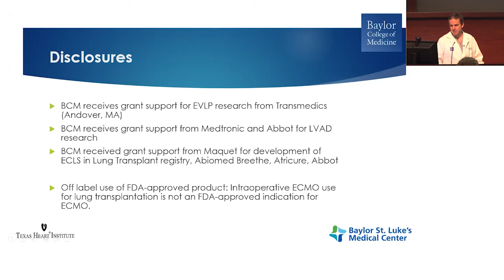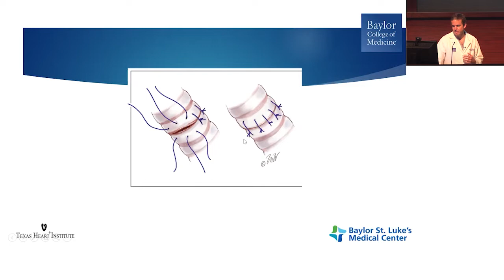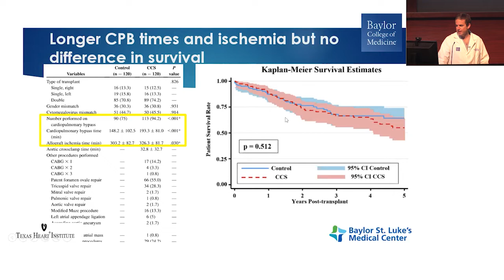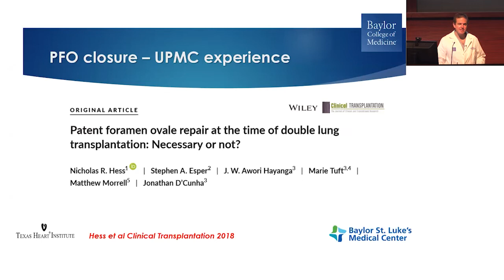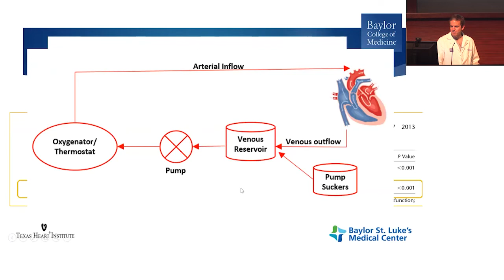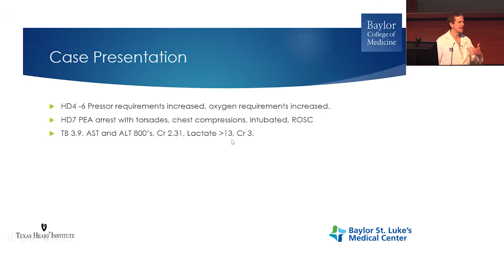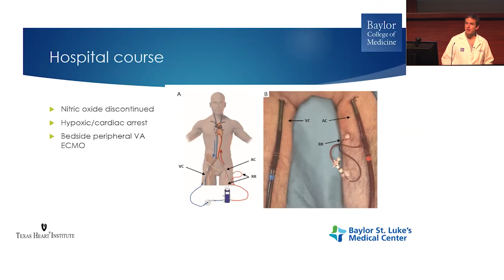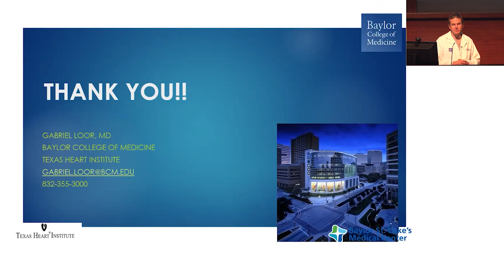Gabriel Loor | High Risk Lung Transplantation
Texas Heart Institute Cardiology Grand Rounds on May 13, 2022. Dr. Gabriel Loor. High Risk Lung Transplantation.